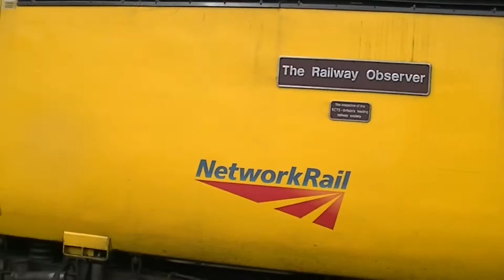Network Rail New Measurement HST. 1Q26. Lancaster. 20/05/15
Network Rail New Measurement HST.
1Q26 0407d Falkland S.S to Crewe.
Filmed at Lancaster on 20th May 2015.